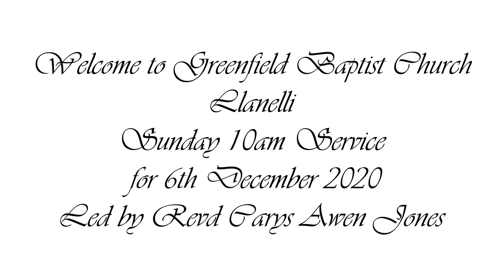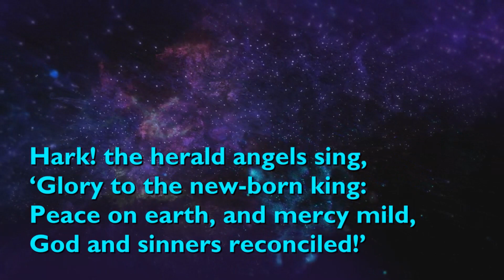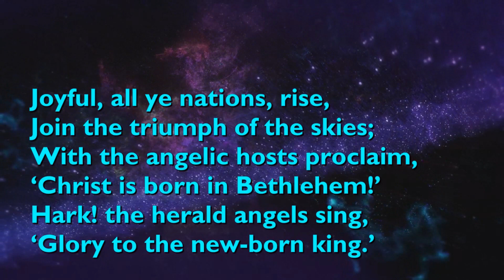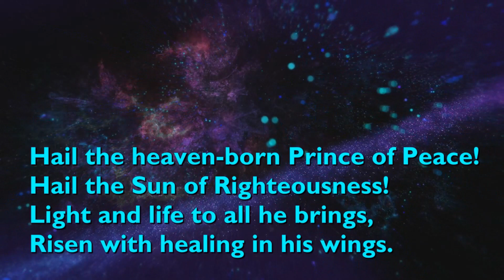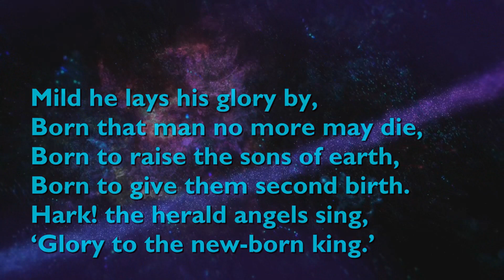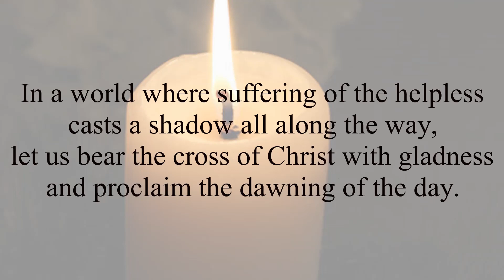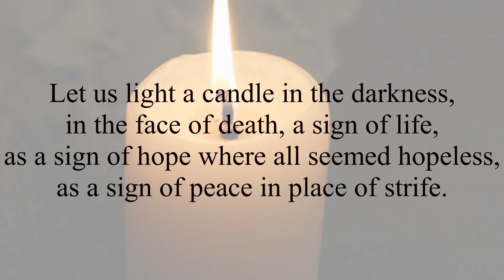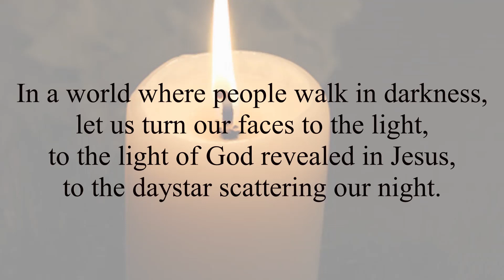6 December 2020 10am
Welcome to Greenfield Baptist Church Llanelli. Our Sunday 10 am service for 6th December 2020. Led by Revd Carys Awen Jones.